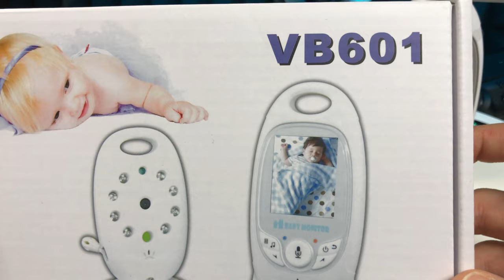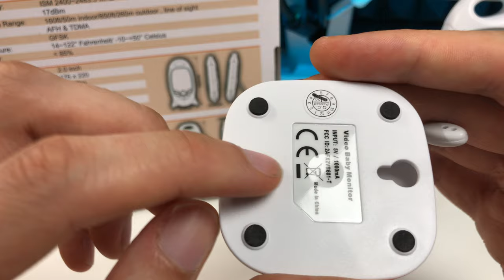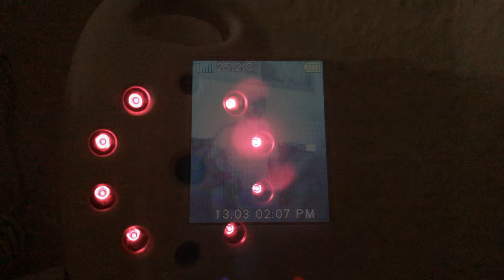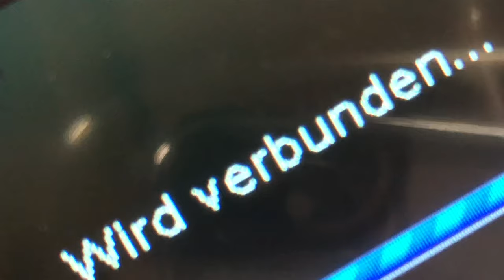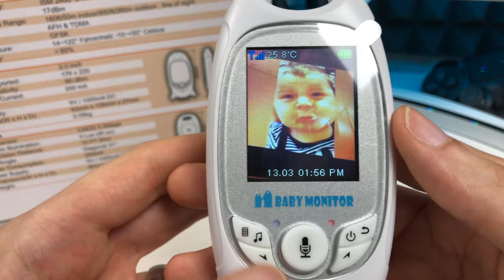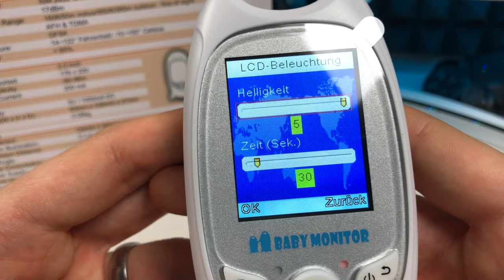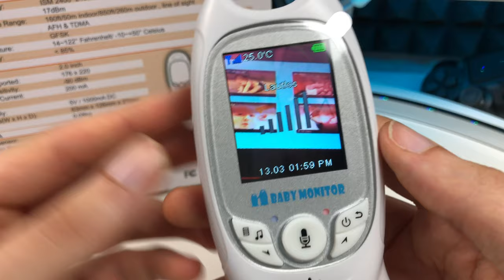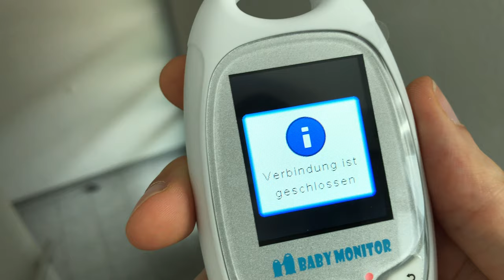Big Mama is watching YOU - VB601 Video Baby Monitor im Test REVIEW MBUYNOW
AMAZON Link (Bei Farbe V601 auswählen)

--WEVIEW--
link:
name:
rating: 5/5
independent: yes